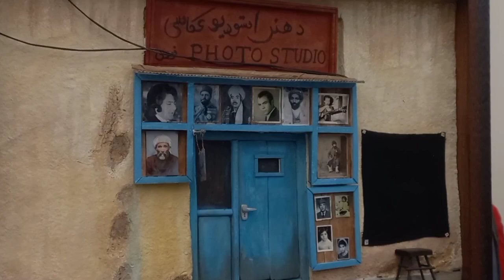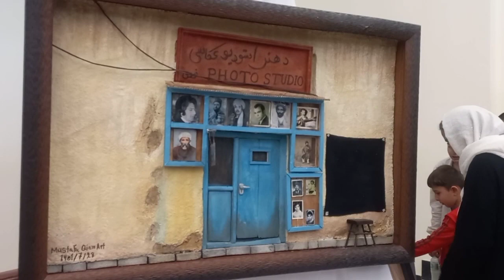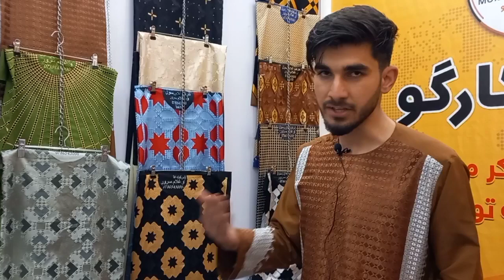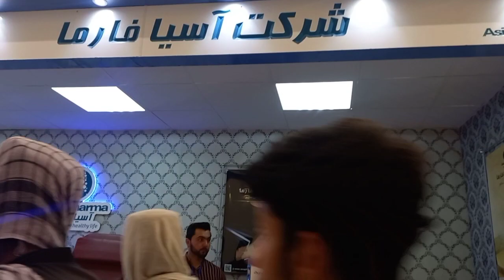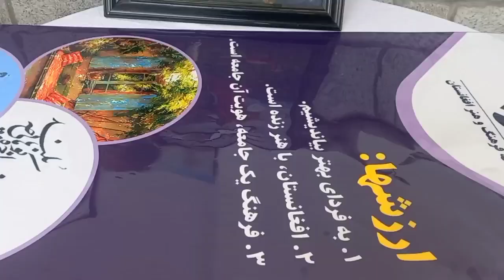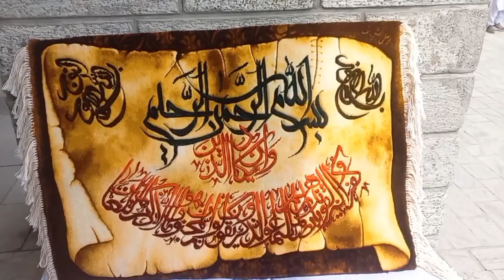نمایشگاه بهاری قصر دارالمان| کابل